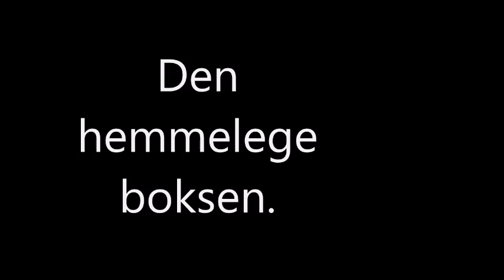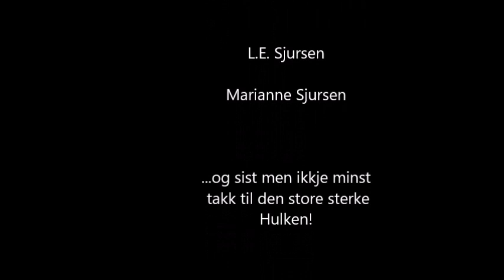Animasjonsfilm Den hemmelege boksen